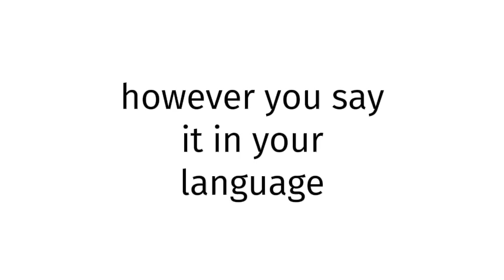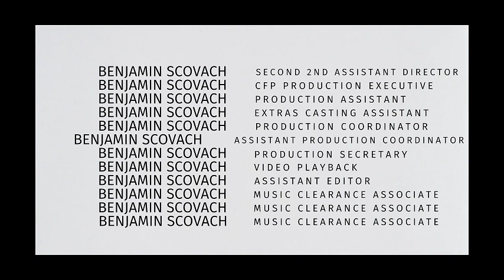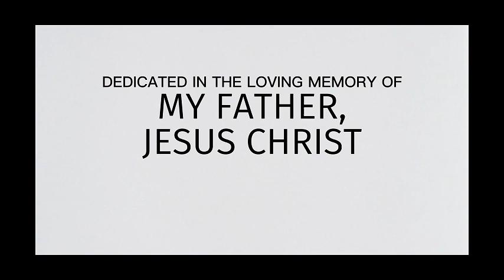How to pronounce Kenya SEX BLUE FILM?(CORRRECTLY)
Welcome!
Throughout the entirety of my channel, you will learn to pronounce vocabulary the correct way. In today’s video, you will learn to pronounce Kenya SEX BLUE FILM the correct way.
Timestamps below:
0:00 intro
0:27 word of the day
0:37 examples of word
0:51 ending